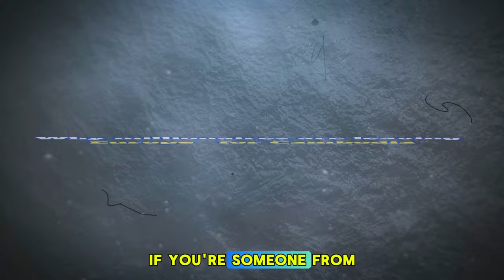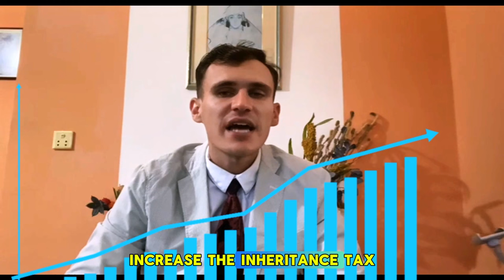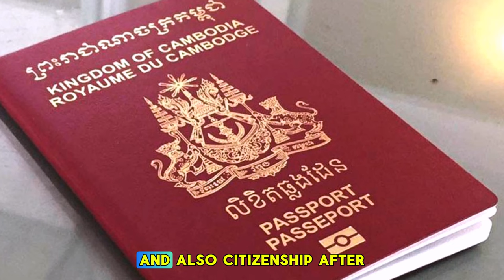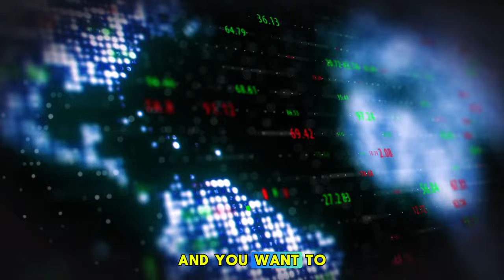Why the Rich are leaving Europe for Cambodia | Why the Rich are Moving To Cambodia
The UK, France and the Netherlands are planning to increase taxes on the rich and start taxing if you want to leave and stop being a tax resident. A country to move to where the taxation of foreign income is 0 percent is Cambodia, a country where I have lived for over 13 years and offer any legal advice and services.

for any questions or consultancy🙏🏻